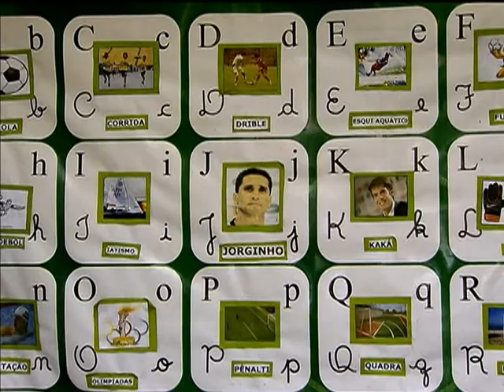Iniciativa atende crianças e adolescentes no Rio de Janeiro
NBR NOTÍCIAS - 30.06.14: Para transformar a realidade de crianças e adolescentes, foi criado o Instituto Bola pra Frente, no Rio de Janeiro. Cerca de 15 mil meninos, entre 6 e 17 anos, já passaram pelo projeto. O objetivo é levar o futebol para a sala de aula e a educação para os campos.